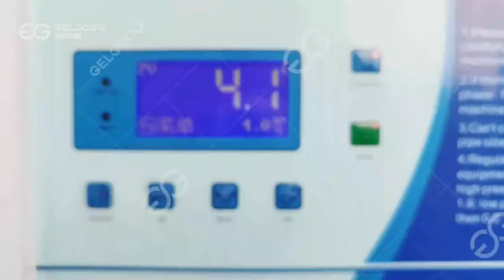Jackfruit Washing Cleaning Machine Jackfruit Processing Machine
This is a working video of pineapple cleaning. The fruit washing machine can also process other fruits and vegetables. Such as apples, blueberries, strawberries, oranges, etc. We provide equipment related to jackfruit processing.